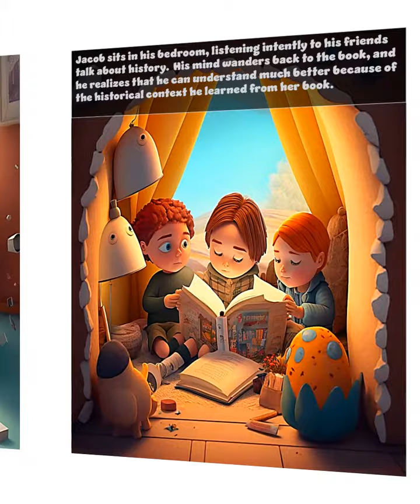Journey into a Book Video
Summer is here and a couple of kids find themselves in the house but finding adventures with the books they read.
Language ‏ : ‎ English
Paperback ‏ : ‎ 26 pages
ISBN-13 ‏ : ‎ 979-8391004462